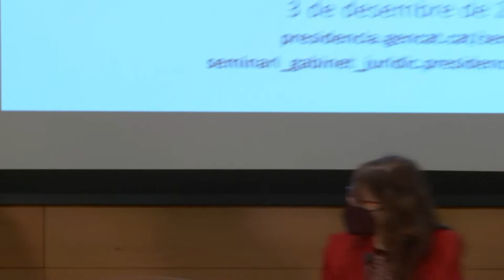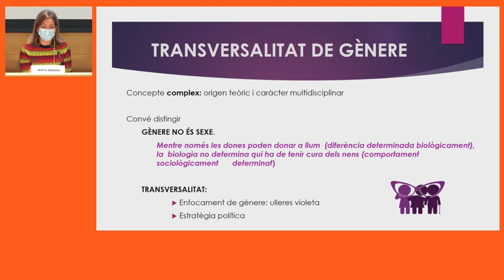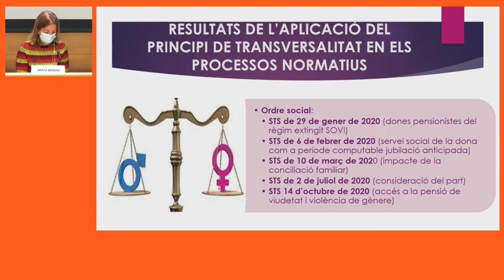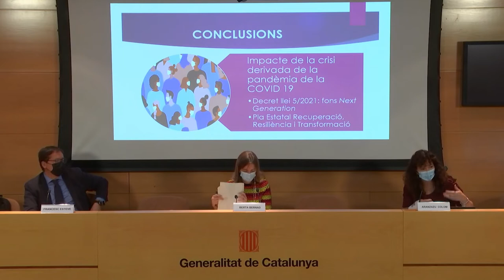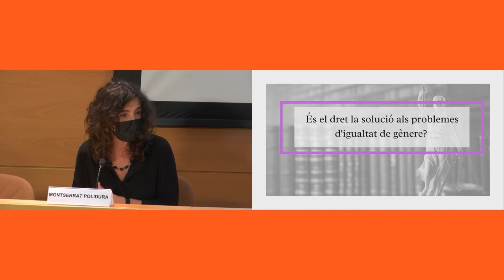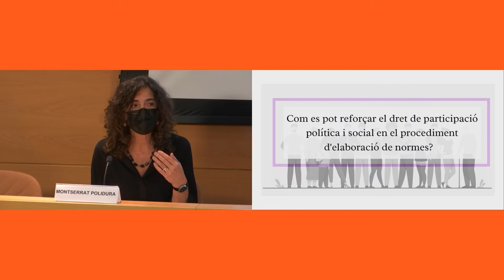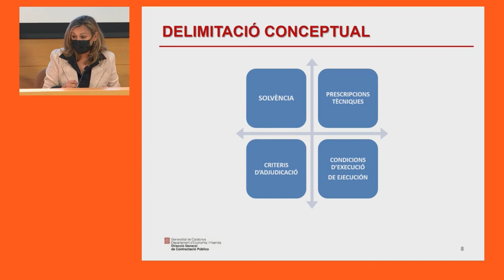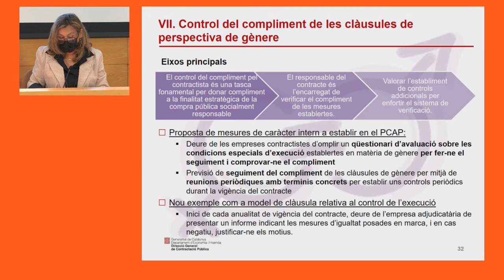XXX Seminari d'estudi i pràctica jurídica. 2a sessió (03/12/2021)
Les polítiques públiques de gènere i l'aplicació jurídica a Catalunya

PRESENTACIÓ
El Gabinet Jurídic de la Generalitat i l'Escola d'Administració Pública de Catalunya presenten el XXX Seminari d'estudi i pràctica jurídica. Com és habitual, el Seminari compta amb la participació de membres del Gabinet i d'experts juristes de reconegut prestigi. En cada edició del Seminari, l'objectiu de les seves sessions és copsar l'interès professional d'advocats, lletrats i juristes de la Generalitat, i constitueix alhora un espai de trobada per actualitzar coneixements de totes les matèries jurídiques i compartir experiències, opinions i inquietuds.

PROGRAMA
Presentació a càrrec de l'Hble. Sra. Tània Verge Mestre, consellera d'Igualtat i Feminismes i Sr. Francesc Esteve i Balagué, director del Gabinet Jurídic

Transversalitat de gènere: expectatives i resultats en la producció i l'aplicació normativa, a càrrec de la Sra. Berta Bernad Sorjús, advocada de la Generalitat

Debat

Taula rodona: Formulació de polítiques públiques vs realitat jurídica i opcions d'implementació

Modera: Sra. Aranzazu Colom Nart, directora general de Serveis Consultius i Coordinació Jurídica

Ponents:
Sra. Montserrat Polidura Navío, advocada en cap de la unitat del Gabinet Jurídic al Departament d'Igualtat i Feminismes
Sra. Neus Pociello Cayuela, directora executiva de l'Institut Català de les Dones

Debat

La contractació pública com a eina d'aplicació de les polítiques de gènere, a càrrec de la Sra. Neus Colet Arean, directora general de Contractació Pública

Debat